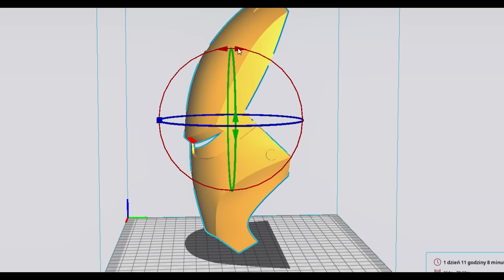Robię prawdziwy działający hełm Iron Mana cz.1 - podstawy projektu + test Sidewinder X2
REKLAMA - w ramach testu drukarka została mi przekazana nieodpłatnie przez dystrybutora geekbuing.com 😁 nie otrzymałem za to żadnego wynagrodzenia 😁

Zaczynam projekt ❌Prawdziwy IRON MAN❌ od w pełni funkcjonalnego hełmu, który będzie świecił, zamykał przyłbicę i miał wodotryski :) w pierwszym odcinku drukuję hełm na drukarce 3d, sklejam go, oraz wstępnie szpachluję.

✔️Tutaj możesz sprawdzić drukarkę 3d Sidewinder X2, na której drukowałem części do projektu